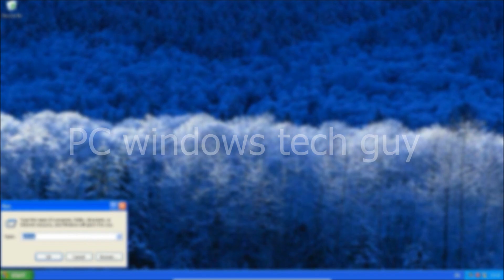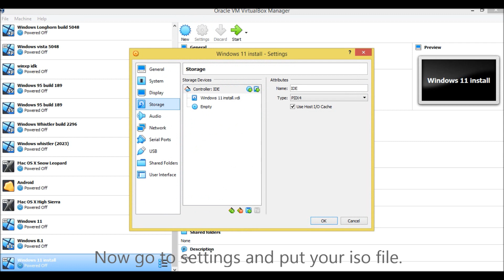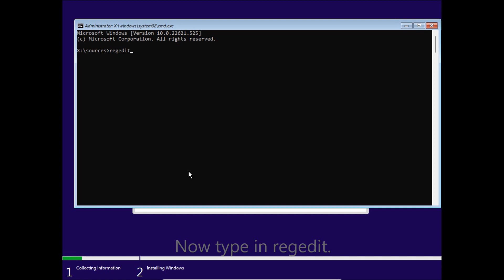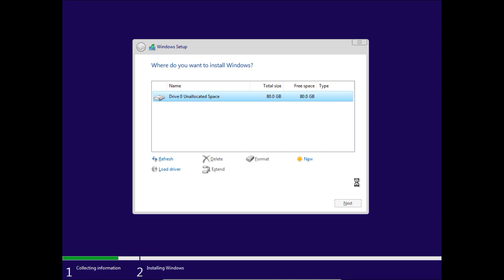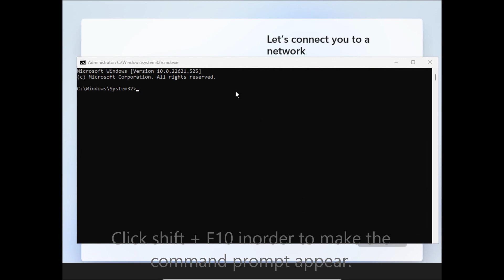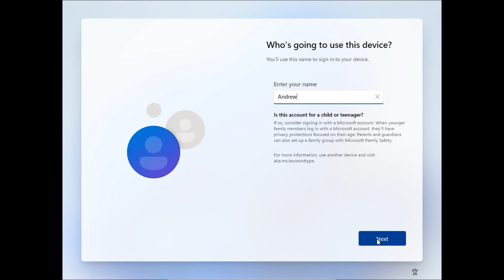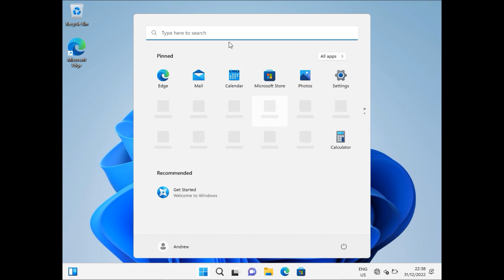Step by step guide on how to install Windows 11 build 22H2 in VirtualBox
Hello there guys! It's me again. On this video im going to show you how to install Windows 11 build 22H2 in VirtualBox. I hope you enjoy the video! Also fun fact did you know that Windows 11 was actually leaked by someone a week before it's release and that it'll get only one major update in a year unlike Windows 10. And yea that's pretty much all that i can say.

⏰Video Chapters⏰
0:00 Step by step guide on how to install Windows 11 build 22H2 in VirtualBox and downloading the Windows 11 ISO (intro)
0:40 Setting up our virtual machine
1:17 Entering Windows 11's setup
2:08 Bypassing the TPM 2.0 and secure boot requirements
3:10 Finishing the beginning part of setup
3:33 Entering the out of box experience
4:13 Creating a local account instead of a Microsoft account
5:29 The final part of setup
6:26 Successfully installed Windows 11 in VirtualBox